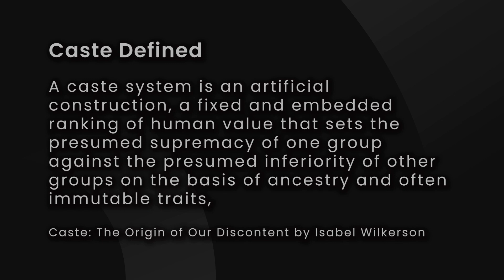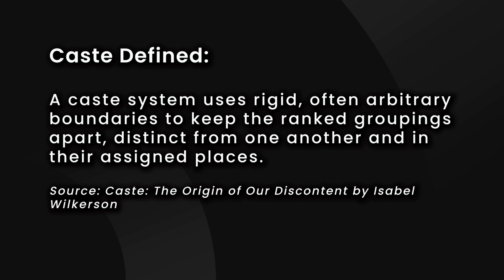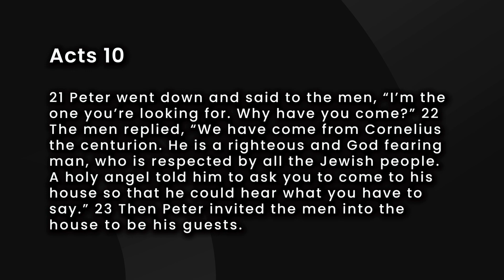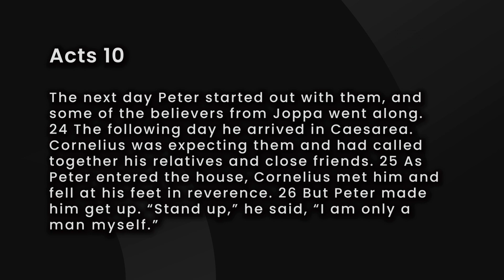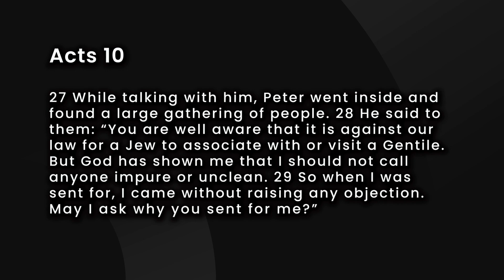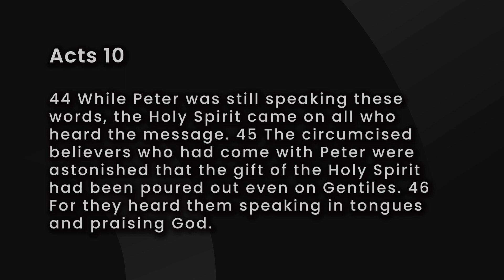Meeting The Right People | Trapped by Injustice | Pastor Ricky Temple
Valentine’s Day Question: How do you find and build a love relationship that lifts you and does not trap you?

Side Question:  What if you are already in a relationship that feels like a trap?
Answer:  Renegotiate the terms and culture of the relationship?

Valentine’s Day Answer: Decide what you want to be and don’t allow a relationship to change you. Don’t give your strength to people that will turn your heart and priorities away from God and your best interest.

Helpful Links

Facebook: Overcoming By Faith Ministries